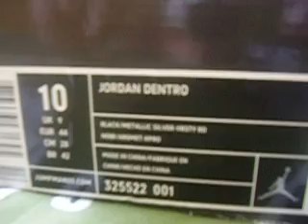ML 13591959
Video Migrado